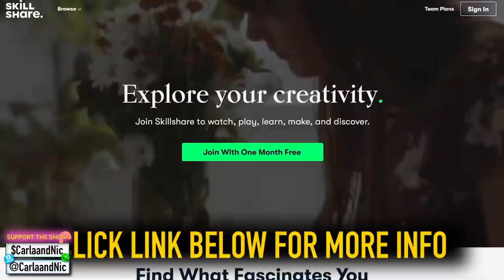We Had a change of mind...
We have an amazing opportunity for Couples/Team Drivers

Drive a small truck with a custom luxury sleeper
This is an opportunity for adventure and a way to make BANK🤑$$$

If you have your teammate/class b cdl w/hazmat
Reach out to our friend FRANK and let him know we sent you🙌🏾

Become a channel member on our second channel and meet with us once a month via Google meet 😁